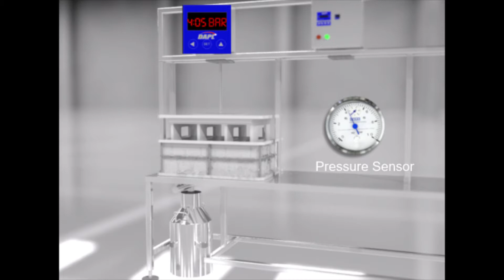Video_Paneer C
Describes the Process used to make Paneer using Latest Industry Standards.